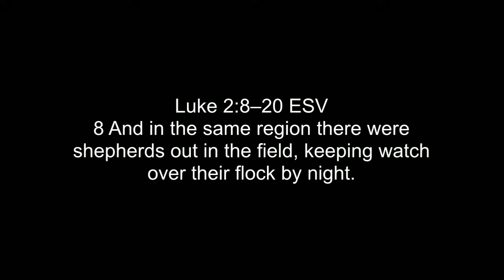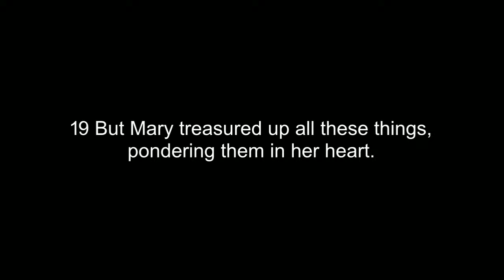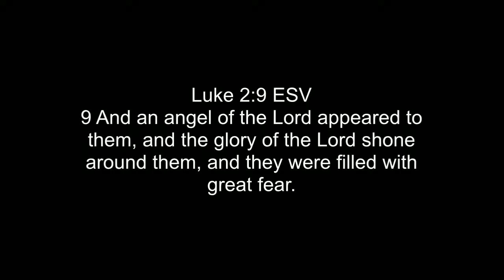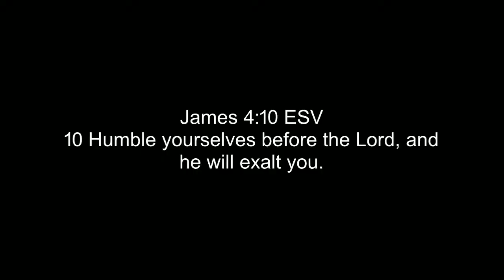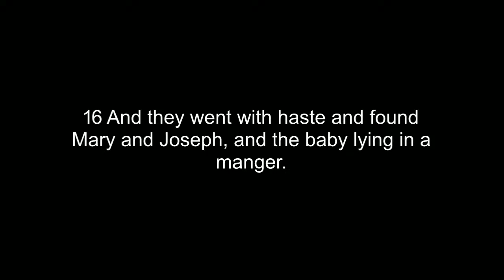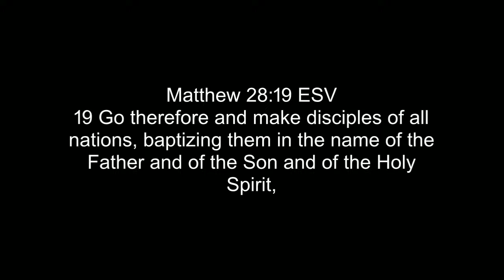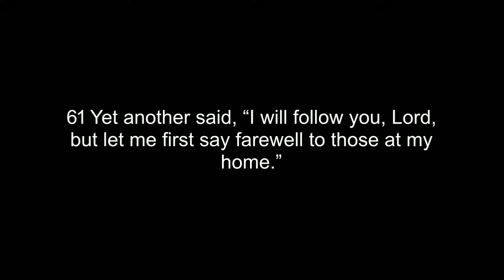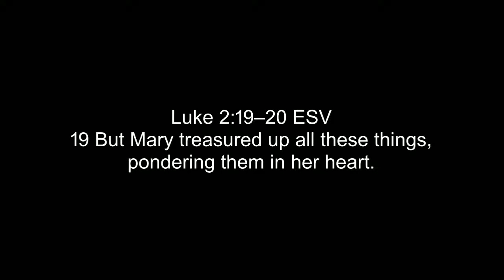God's Humble Messengers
Christmas 2023 / Evangelism / Luke 2:8–14